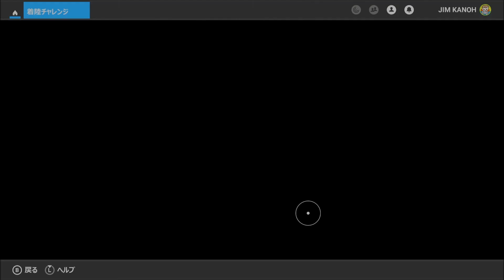Microsoft Flight Simulator #48(着陸チャレンジ26: 強風9(ピコ))